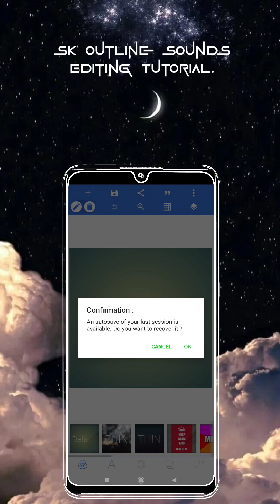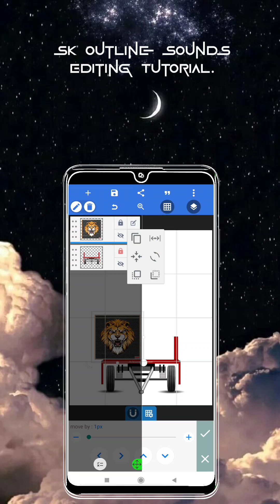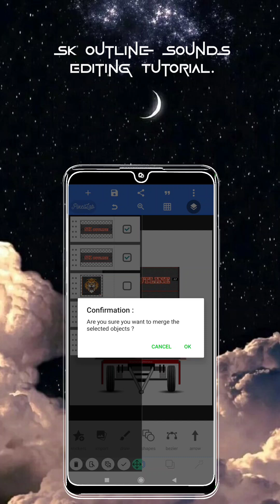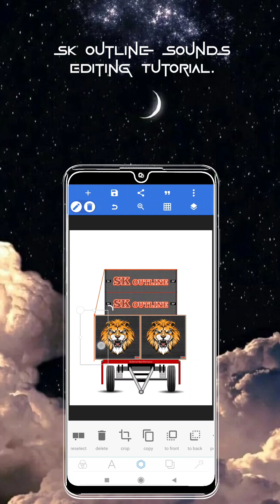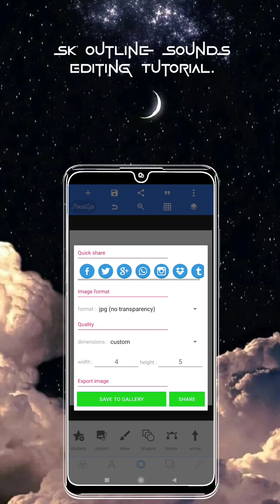3D Sk-Outline Sounds Editing Tutorial 💢🔥 New 3D Dj Set-up Editing Video💥🤩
3D SK outline Sounds Editing Tutorial. ||🥰👑|| How To Create 3D Dj Setup || 🚨🚧💥
Guy's Finally Our 1.38k Subscriber Completed On YouTube 🔥☣️-Tractor Dj Setup Tutorial Is Live Now -🎉
Guy's Finally Our Instagram Account Ready For Rock's 🎶🔥👇👇
Dj Setup All Materials With Demo Video.
Password Video Mai Diya Hua Hai.

Coming Soon🎚🚥⚡
New Brand New Look...
Wait And Watch.